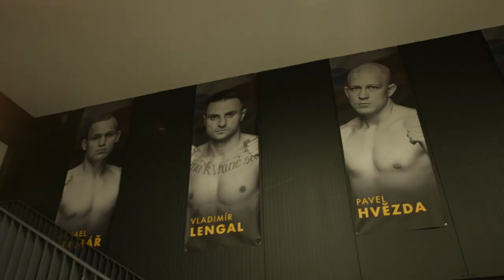OKTAGON CHALLENGE is coming to Germany! | teaser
OKTAGON CHALLENGE is coming to Germany!  The moment when young and talented men make their dreams come true. The moment when millions of fans get to see behind the scenes of the king of combat sports - MMA.

All this is OKTAGON CHALLENGE, a unique reality show from the world of combat sports, in which 2 teams led by the biggest stars of the German MMA scene will compete. Christian Eckerlin and Stephan Pütz will pit their team against the legendary brothers David and Martin Zawada.

Starting April 16 on BILD.TV and BILD